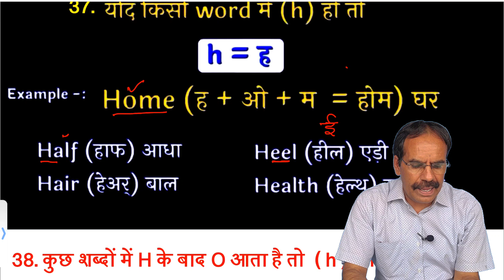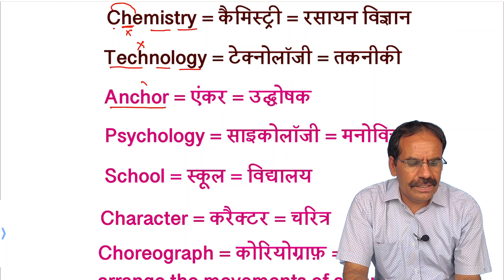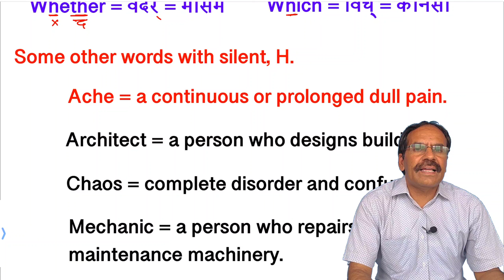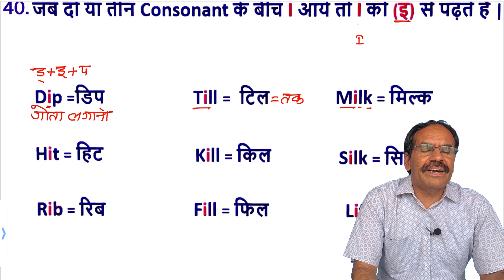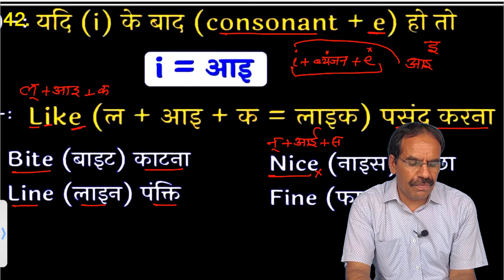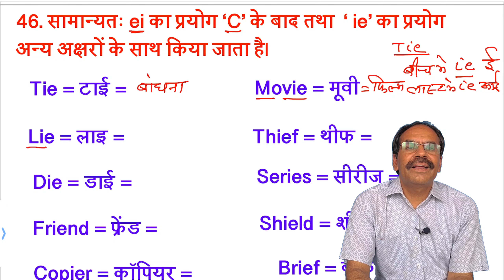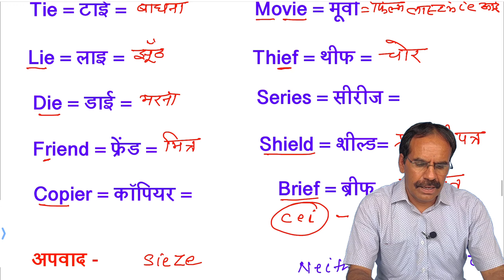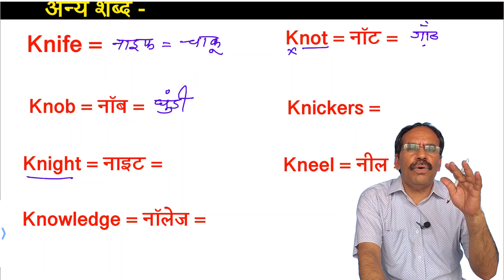Boost Your English Reading and Writing Skills Fast Part 3। 7 दिनों में अंग्रेजी पढ़ना और लिखना सीखें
यह वीडियो हिंदी माध्यम से अंग्रेजी सीखने वाले छात्र-छात्राओं और अभिभावकों के लिए 30 वर्ष के अंग्रेजी अध्यापन के अनुभव के आधार पर तैयार किया गया है। इसमें कौन सा शब्द कैसे बोला जाता है? कौन सा अक्षर शुरू में या अंत में या मध्य में आने पर साइलेंट रहता है? अंग्रेजी शब्दों को सही रूप से कैसे उच्चरित करते हैं ? इन महत्वपूर्ण चीजों को बहुत ही सहजता और गहनता से समझाया गया है। आप सभी वीडियो को ढंग से देखें और अंग्रेजी को सरल भाषा के रूप में हृदयांगम करें।